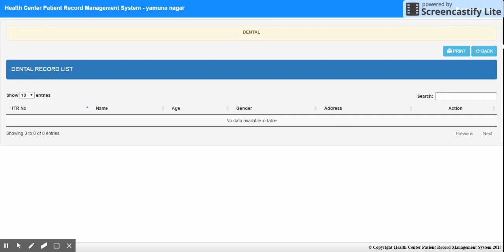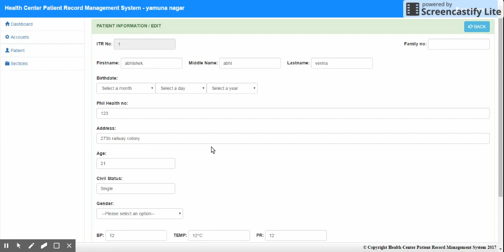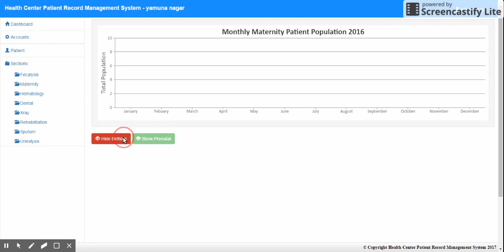Yamuna Health care Center php project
Yamun Health Center Patient Record Management System